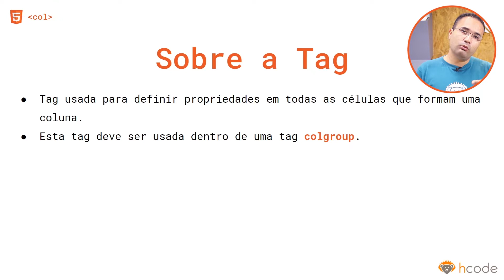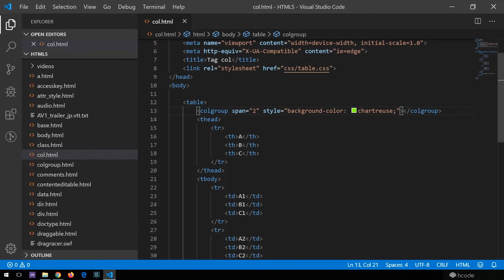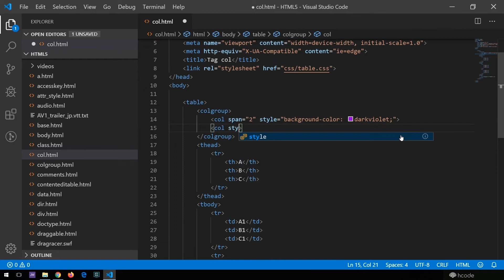Tag col do HTML 5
Conheça a tag col do HTML 5 e como você deve usar na sua página.